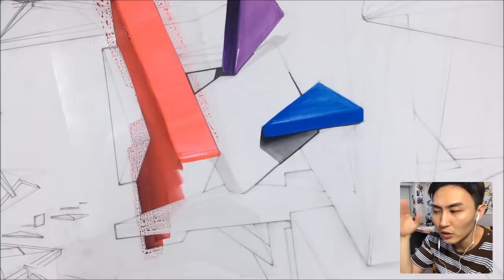알록달록하게 그려볼게요 아시겠어요?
music
dyalla - 4thJuly
건국대 바뀌는  유형에대한 연구작입니다!